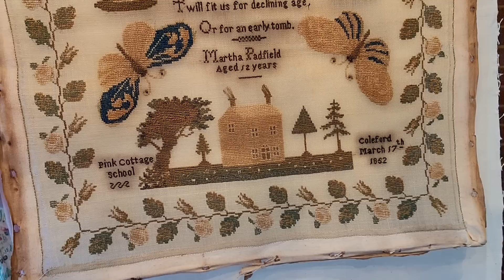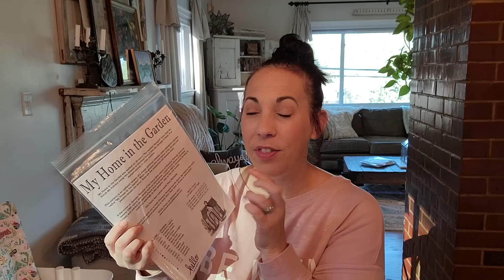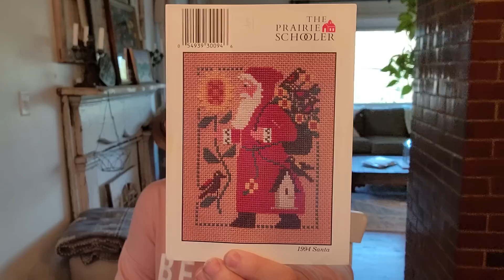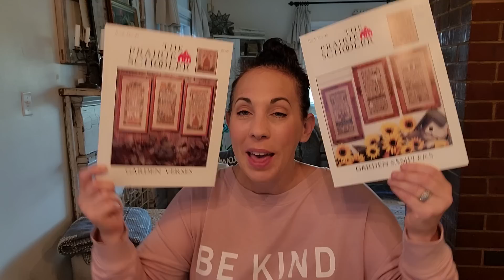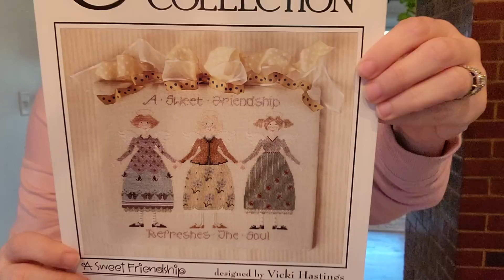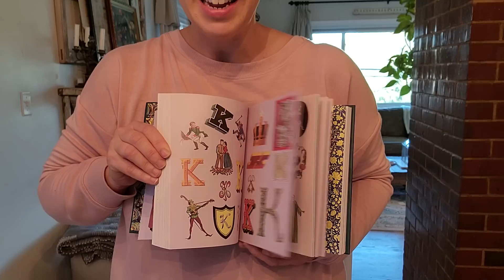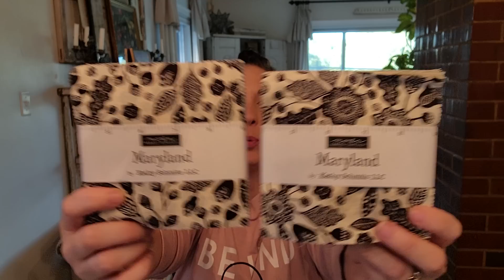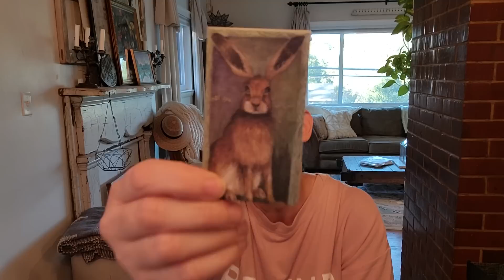Floss Tune #46- I forget so many things I wanted to tell you! Retreat + Expo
Quilter Station Retreat

1994 Prairie Schooler Santa
R & R Reproductions Cafe Kona linen
Stitchy Notions by Lisa project bag
Creative Keeps Studio thread winder\
Cranberry Bog Cottage
Wax Poetic Candles- All The Things
Garden Verses and Garden Samplers from The Prairie Schooler
Schitts Creek Coloring Quotes Book
The Cricket Collection- A Sweet Friendship
Graham Cracker Fabric
Bibliophilia sticker book

Kea of  @KeaBee
Steph of @JustKeepStitchin
Liz of @elizabethanncanstitch
Beth Twist of @HeartstringSamplery
Yamir of @almondmnmsstudio